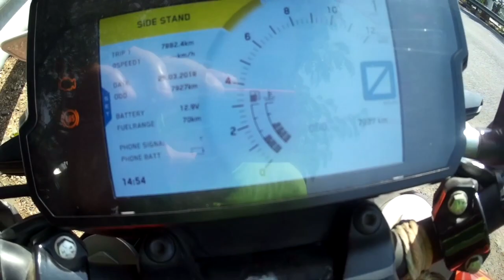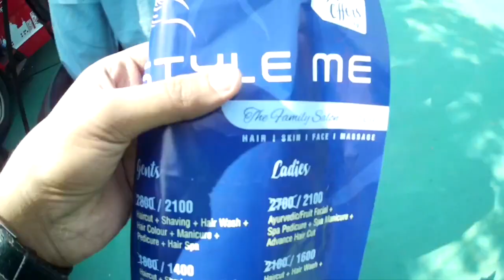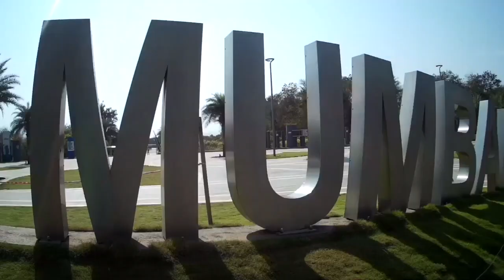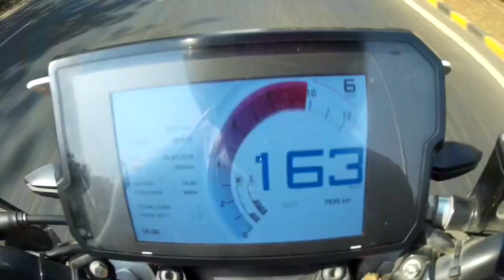DATE WITH AWESOME MACHINE | TOP SPEED 164.7kmpl | SHORT RIDE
HELLO EVERYONE!

Show some love to my channel.

This was my best experience on ktm duke 390. You can say awesome machine with attractive orange and black combo color it get even more shiny. I know there’s another one with black and white combo color but I didn’t find them that much attractive. And point to see is duke 390 pillion seat will get you back and hibs after seat or short time. I ain’t a bike expert i’m sharing what i thought.

•AGAIN NEW VLOG ON KTM DUKE 390•